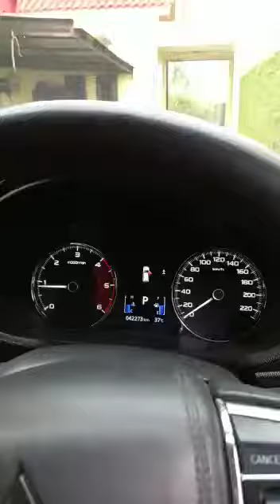Ceklist kontrak Pajero BM Trans tgl 23 April 2022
Video dari Bintoro 88 🇲🇨🇲🇨